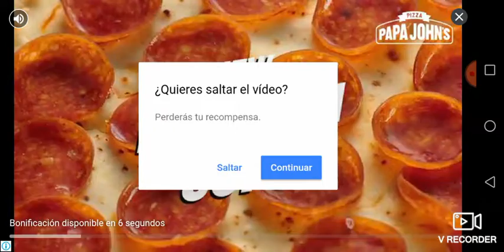Jugando fiesta de piñatas